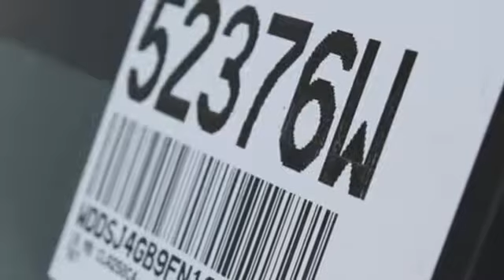New 2015 Mercedes-Benz CLA-Class White Plains, NY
Year: 2015
Make: Mercedes-Benz
Model: CLA-Class
Trim: CLA250
Engine: 2.0L I4 Turbocharged
Transmission: 7-Speed Double-clutch
Color: Gray
Interior: 158
Stock #: 52376W
VIN: WDDSJ4GB9FN195439

Address:
50 Bank Street